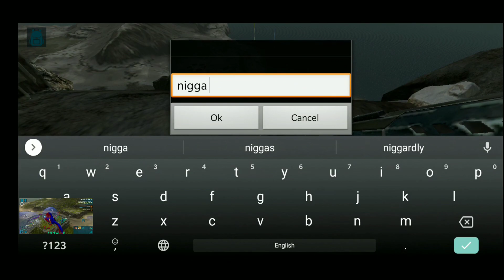【ARK MOBILE 】-FRESH START-PVP ENEMY- DAY 2( FRESH WIPE)ark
Join my own Server: Pointybanden FREE KITS & LVLS

Description

Kurdish raid
Wipe server
Vs cheater
Server defend

ark​
vs cheater
Ark mobile
Ark
Ark pc
Ark oficial
Arkm
Ark hack
Ark pvp
Pvp server
Ark pvx
Ark raid